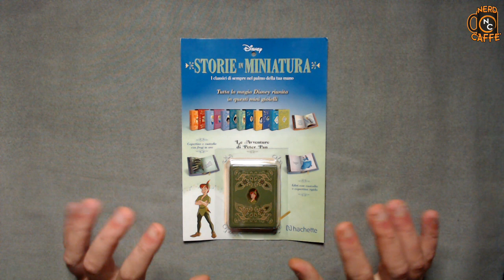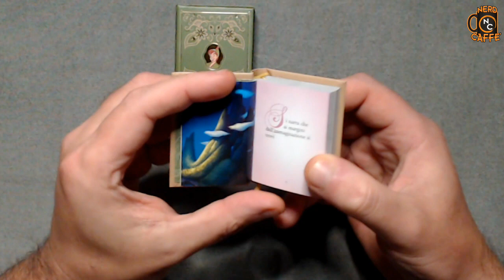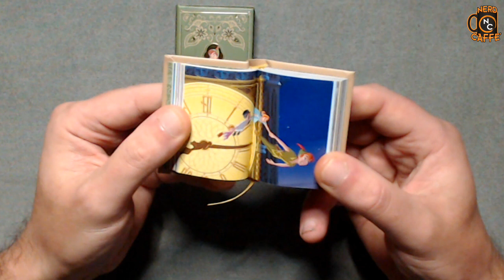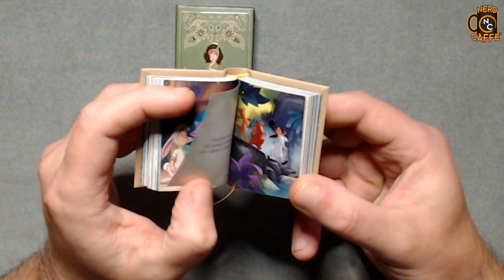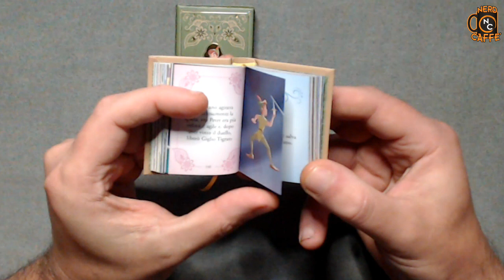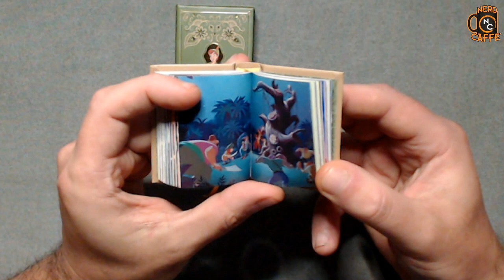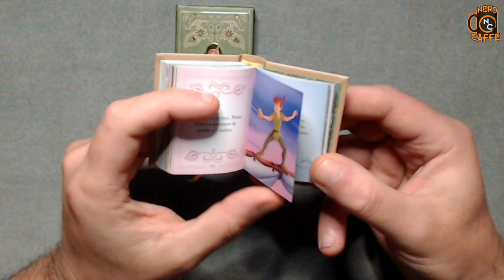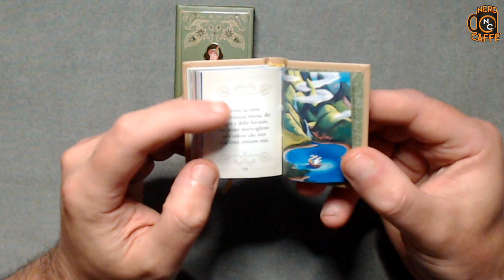Disney Storie in miniatura 08 - Le Avventure di Peter Pan - Hachette - Nerd Caffè Unboxing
In questo video vi mostriamo la nuovissima raccolta Hachette: Disney Storie in miniatura.

Una collezione esclusiva di mini libri che raccontano le incredibili avventure dei personaggi Disney più famosi in un formato sorprendente e ricco di preziosi dettagli.

80 magiche storie vi aspettano !!!